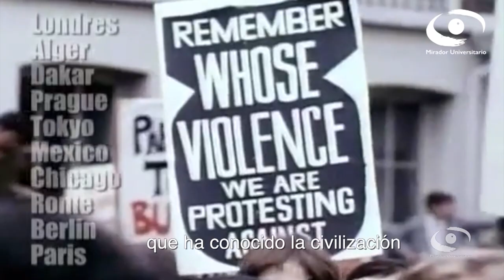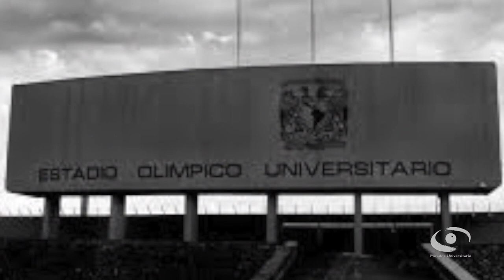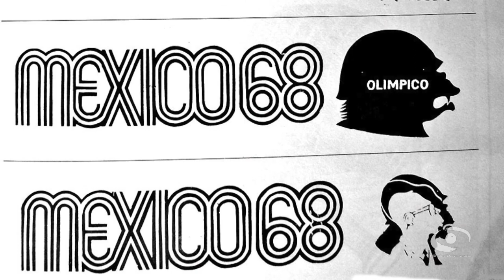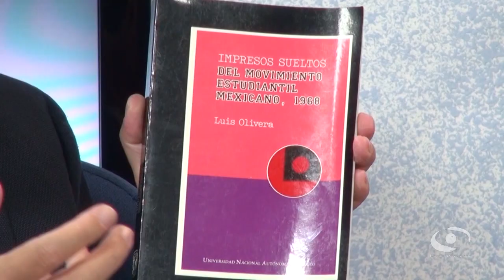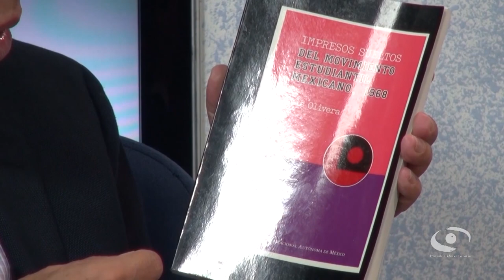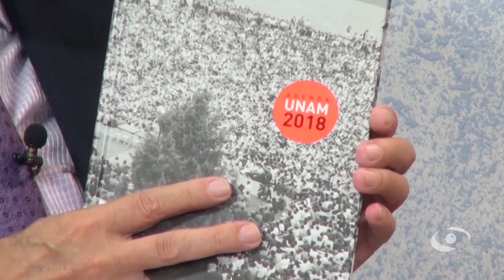03.- La gráfica del 68 | Mirador Universitario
Les presentamos el programa "La gráfica del 68” de la serie: "Temas de las Humanidades y las Artes, Temporada 2" en coproducción con el Consejo Académico del Área de las Humanidades y de las Artes transmitido en el año 2018 por Canal TVUNAM

SINOPSIS: Difundir y dar a conocer las expresiones gráficas que figuran en el discurso visual de los estudiantes y sus demandas en el año de 1968 y cómo han trascendido hasta nuestros días.

Participantes: Dra. Mercedes Sierra, Dr. Francisco Plancarte Morales, Dr. Julio Frías

Conductor: Dr. Adalberto Santana

Realización y postproducción
Bárbara Olivares

Consejo Académico del Área de las Humanidades y de las Artes

Secretaria
Mtra. Adriana Yamille López Osorno

Asesora
Mtra. Adriana Yamilé López Osorno

Amado García S.

Idioma: Español
País: México